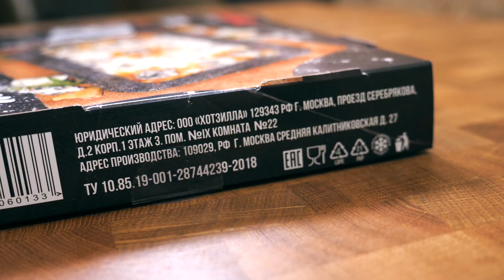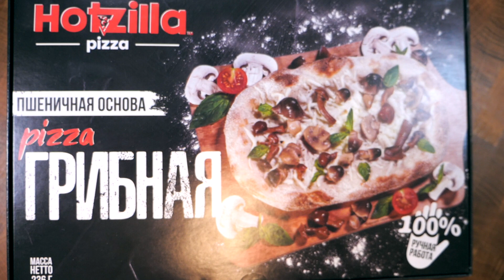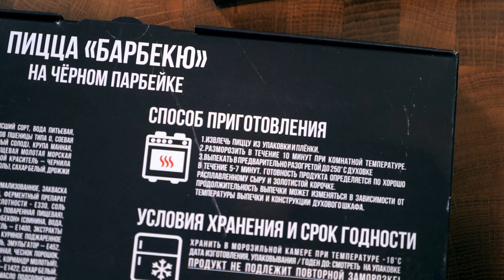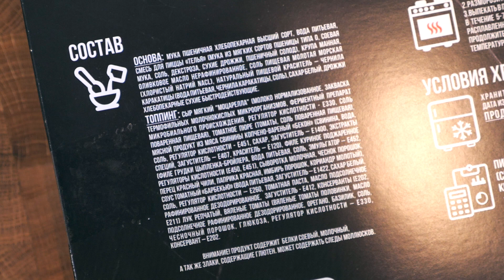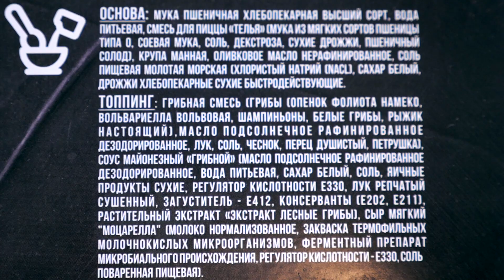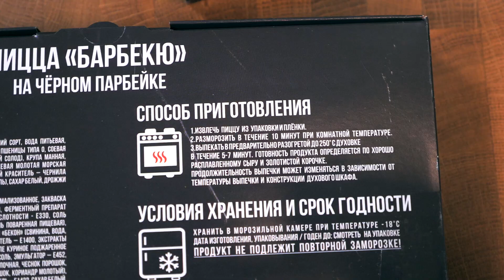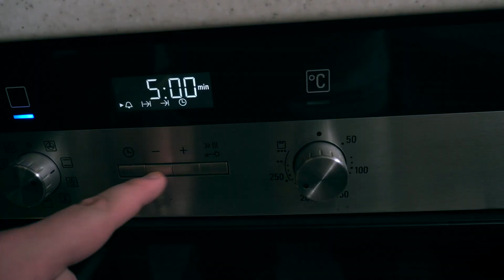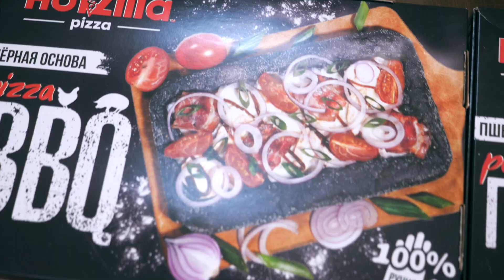Замороженные пинсы из Азбуки вкуса | Hotzilla